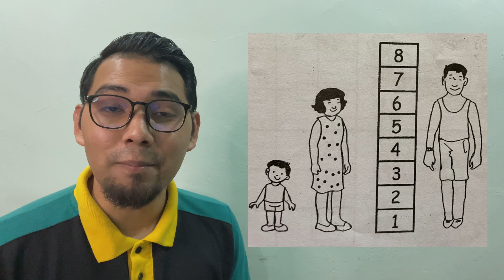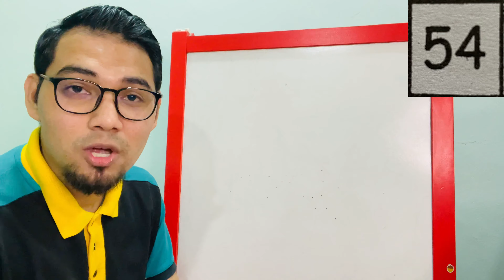PDPR Sri Al Azhar (Matematik)